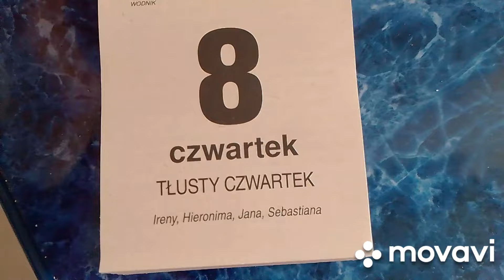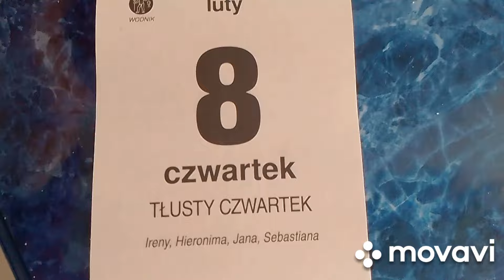Tłusty czwartek.Spacer i szybki obiad.